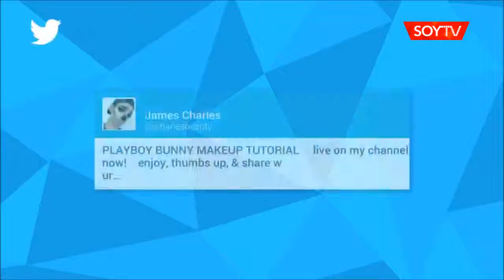Marca de belleza sorprende y elige a un hombre como su nuevo embajador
Se trata de James Charles, un joven maquillador y blogger de 17 años que vive en Nueva York.